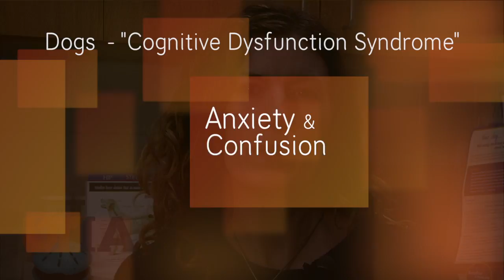Canine Dementia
Elderly people sometimes show signs of dementia, and the same can be true of our pets. Experts at UT's College of Veterinary Medicine say this is especially the case for older dogs, who exhibit what's called "cognitive dysfunction syndrome."